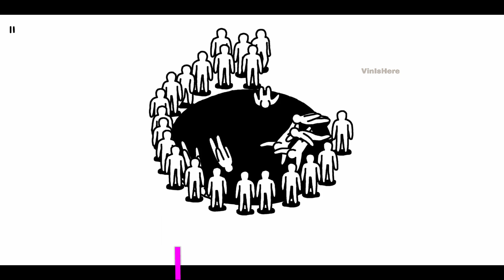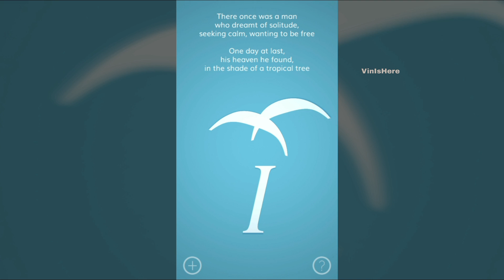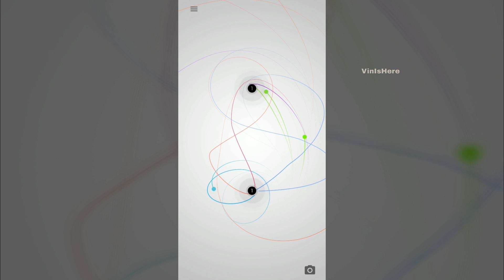Top 12 Beautiful Relaxing Games For Android & iOS!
Best beautiful relaxing games for Android & iOS l VinIsHere

My discord group come join in!

Some cool games to relax & stress out, show me good response by liking & commenting then I will make more of this list in future

*Except the last game 'sky' every games can be played offline

Following are the games name & links:-